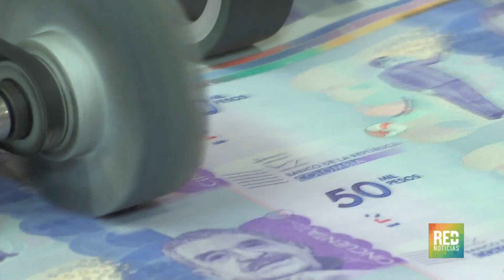RED+ | Minhacienda tiene en mente reforma pensional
El Ministro de Hacienda, Alebrto Carrasquilla, tiene en mente una reforma pensional... así lo dijo en entrevista con Camila Zuluaga, en el programa mañanas Blu...